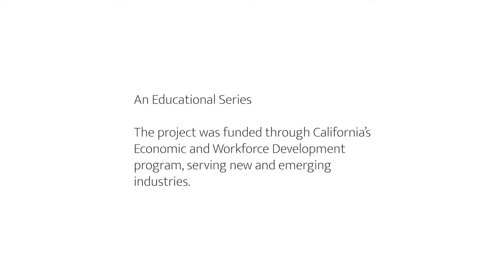C4C: A conversation with Nicole Elliott, Director of the CA Department of Cannabis Control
Interview 18: A conversation with Nicole Elliott, the Director of the California Department of Cannabis Control. Speaking about licensing and regulation, social policies, and  innovative solutions.

In 2021 the North American legal Cannabis market is predicted to reach $24.5 billion with California having the largest State percentage of combined medical and recreational Cannabis sales at $7.4 billion. We believe it is time to invest in the workforce pathways and entrepreneurial on-ramps to ensure equitable access and talent pipelines for the Future of Cannabis.